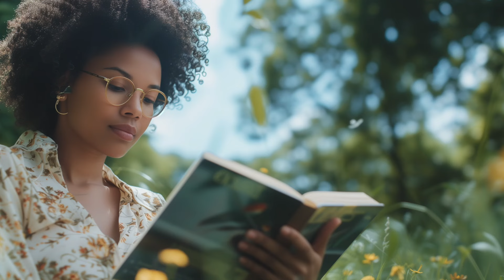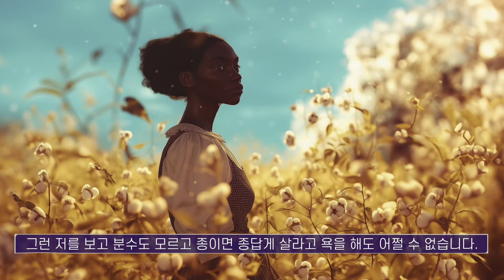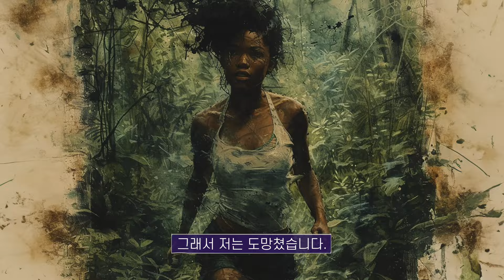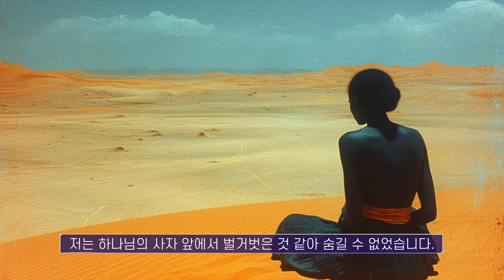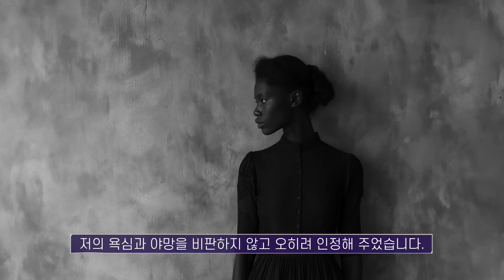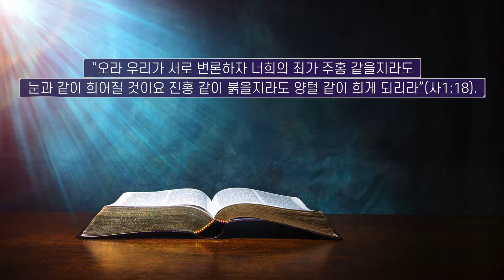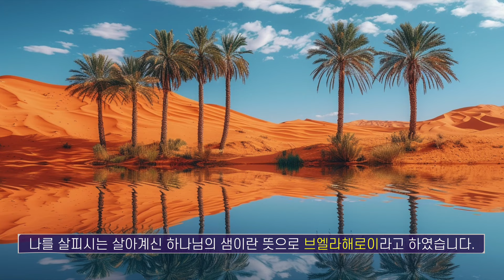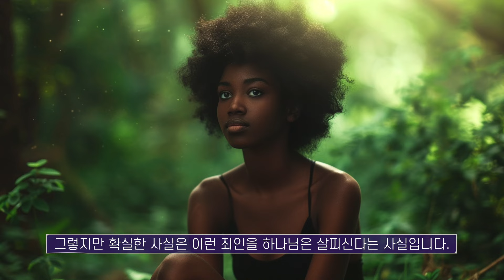하나님을 만난 하갈의 눈물어린 간증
상한 갈대도 꺾지 않으시고, 꺼져가는 등불도 끄지 않으시는 하나님께 지극히 작은 자 중 하나인 하갈을 어떻게 대하셨고, 그 하갈은 하나님을 만나 어떻게 변했는지 그녀의 간증을 들어보겠습니다.

저의 책을 소개합니다.

개인 후원 계좌
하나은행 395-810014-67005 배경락